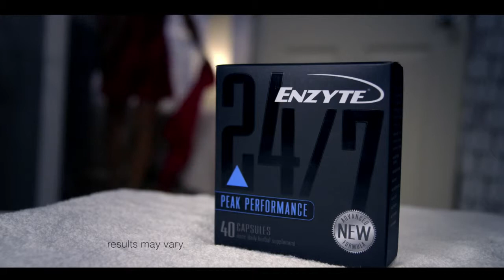Commercial: Enzyte - Daily Routine